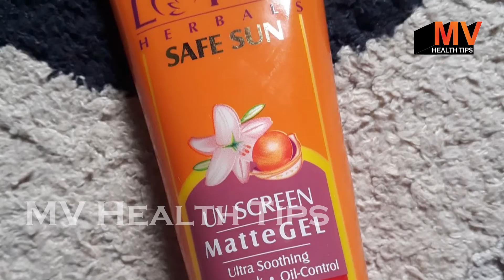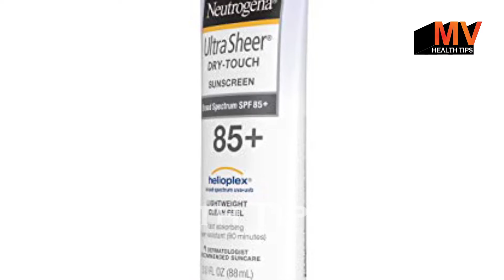3 Best Sunscreen Cream in Indian Market. Full information about SPF, PA+,UVA & UVB.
3 Best Sunscreen Cream in Indian Market. Full information about SPF, PA+,UVA & UVB.